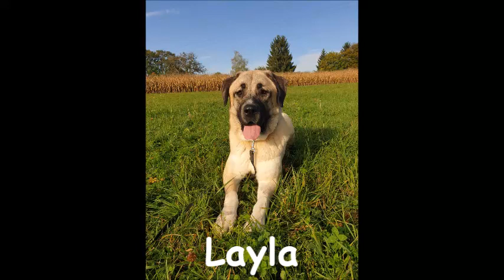Layla - Tierheim Ludwigsburg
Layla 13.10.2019